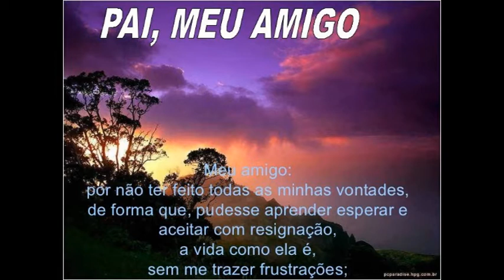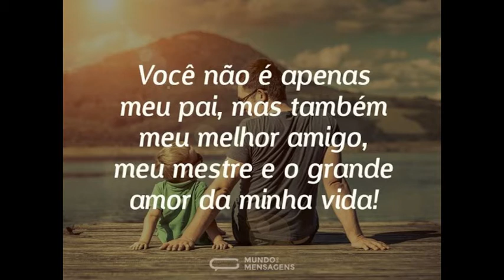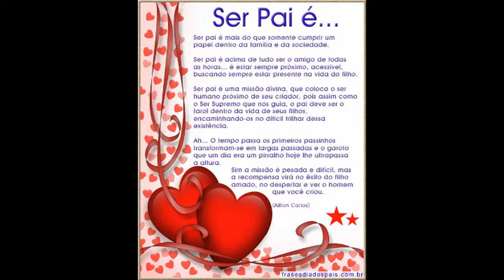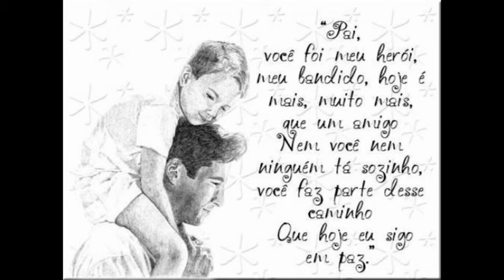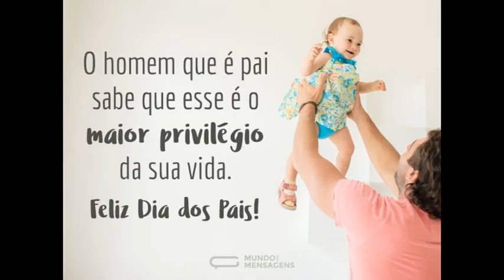João Marcelo - Velho pai (91) Baú de recordações da Rádio Gondomar Mix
A Rádio Gondomar Mix deseja neste dia 19 de Março um feliz dia de pais, para aqueles que são pais!!! Que dão amor, carinho, educação aos seus filhos e que nunca os desprezaram. Lembramos que pai é aquele que cria e educa e não o que faz, para os pais dos nossos ouvintes e amigos que infelizmente já partiram, pai é sempre pai mesmo para além da morte e eles estão junto de Deus lhes agradecendo a sua homenagem deste dia. Deixamos também aqui uma mensagem para todo o pai amigo do seu filho:

"Um pai presente é como a luz que guia o peregrino durante sua longa jornada, ajuda a escolher o melhor caminho, oferece o conforto e calor, dá abrigo e segurança nos momentos mais difíceis da vida. Reconhecer essa luz é a recompensa maior que um pai e um filho podem receber em suas vidas. Obrigado Pai por ser a luz presente em minha vida e por me fazer compreender a importância de eu ser a luz na vida de meus filhos." (Luis Alves, mensagem para o dia dos pais) Agora já disponível a nossa APP no Play Store da Google,